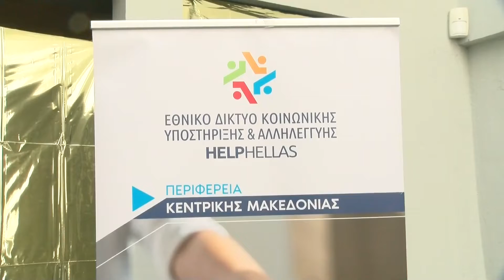ΣΤΗΡΙΞΗ ΣΤΙΣ ΠΟΛΥΤΕΚΝΕΣ ΟΙΚΟΓΕΝΕΙΕΣ ΕΝ ΟΨΕΙ ΤΩΝ ΕΟΡΤΩΝ